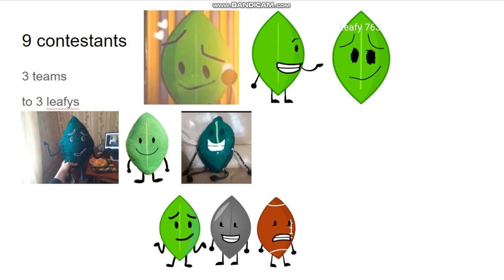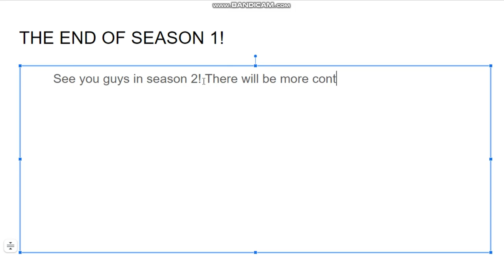Battle for Leafy Viewer Voting V763 Season 1 Episode 7 (FINAL)